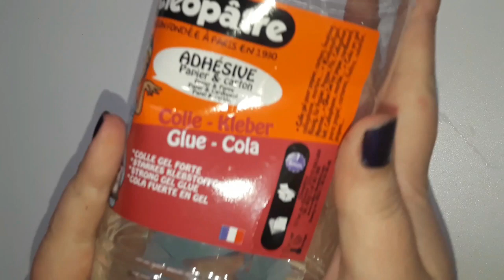JE COLORE MON SLIME AVEC DES SPRAYS COLORANT POUR LES CHEVEUX?!! CRASH TEST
Aujourd’hui on se retrouve pour une vidéo. JE COLORE MON SLIME AVEC DES SPRAYS COLORANT POUR LES CHEVEUX. LE RESULTAT EST SUPER. J'ADORE!!!

POUR RETROUVER FACILEMENT LES SUPERS PRODUITS
CLEOPÂTRE :  goo.gl/tmyo1z

TOUS LES PRODUITS QUE JE TESTE NE SONT PAS DES PLACEMENTS DE PRODUITS.

Si m’a vidéo vous a plu, n’oubliez pas les pouces bleus, partagez et abonnés vous. BISOUS LES AMIS